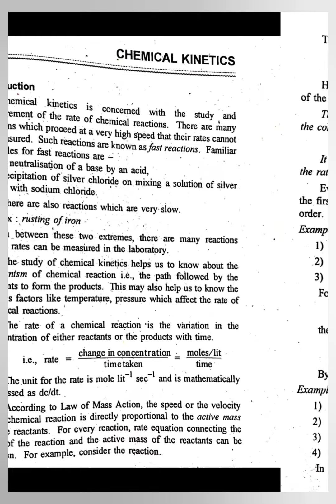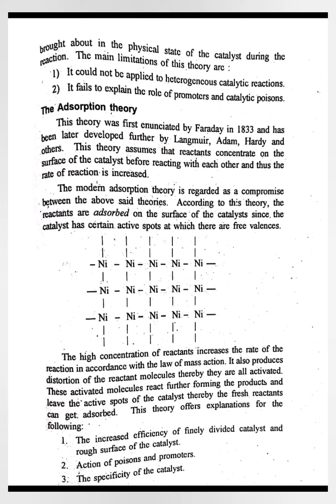Chemical Kinetics in Chemistry